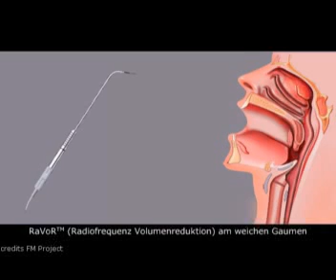RaVoR03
RaVoR (Radiofrequency Volume Reduction) là một mode lưỡng cực có tác dụng làm giảm thể tích mô bằng dòng điện tần số radio.
Video này mô tả vị trí đặt điện cực vào vòm miệng mềm (Soft palate).